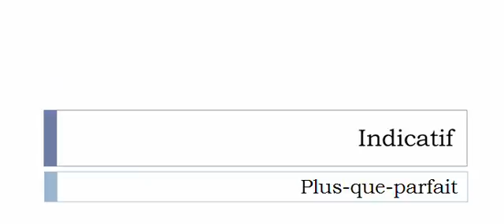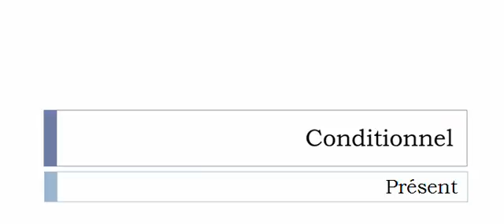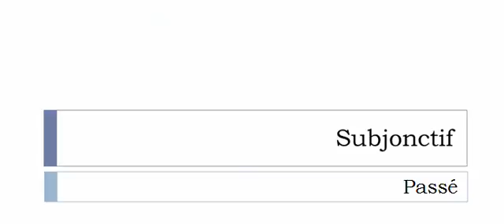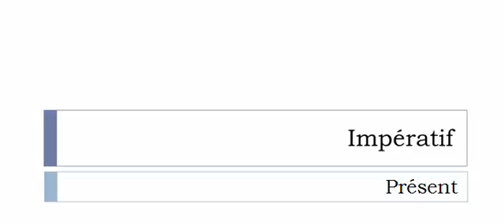เรียนรู้ภาษาฝรั่งเศส = การผันคำกริยา = Contreplaquer